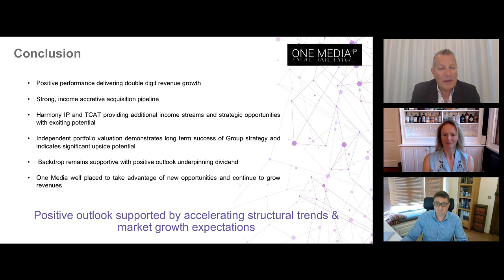SNAPSHOT: ONE MEDIA IP GROUP PLC - Preliminary Results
To be informed of all ONE MEDIA IP GROUP PLC's upcoming presentations, register at InvestorMeetCompany